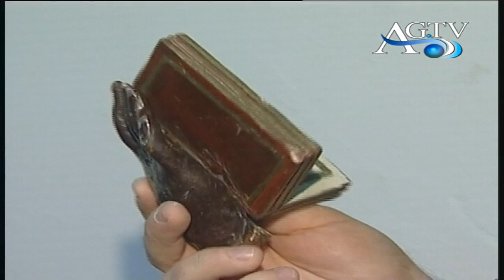San Calogero sabotaggio luminarie news-Agrigento tv